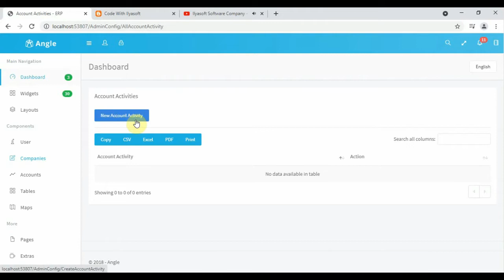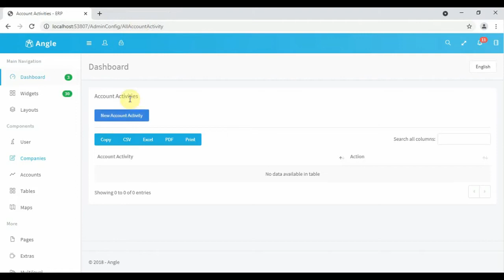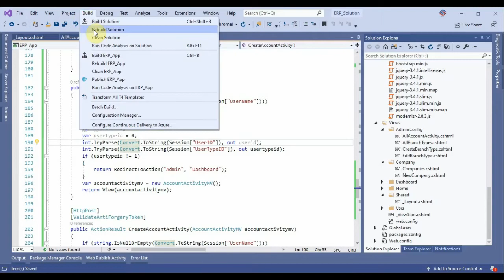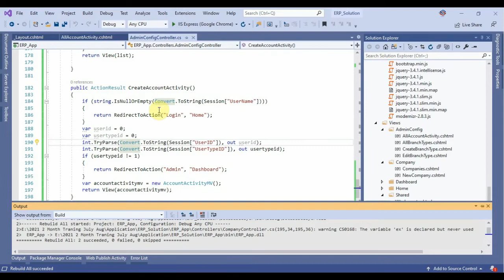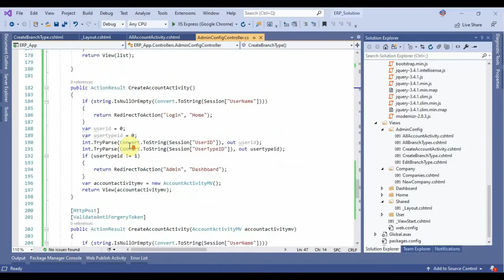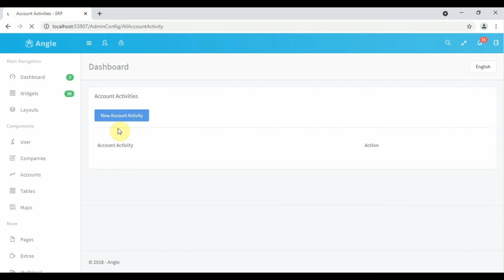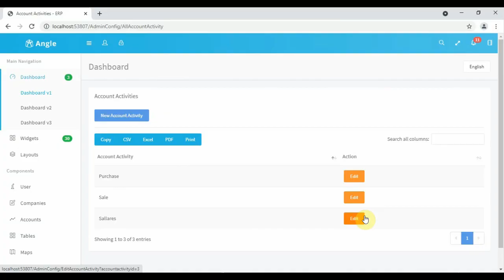ERP Part 25 New Account Activity in ASP NET MVC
Description
in this part we are going to add new account activity like sale, purchase,  salary and so on, So add CreateAccountActivity code for above blog link,